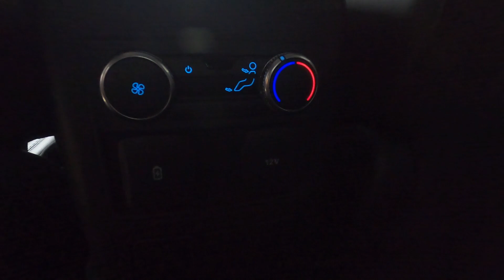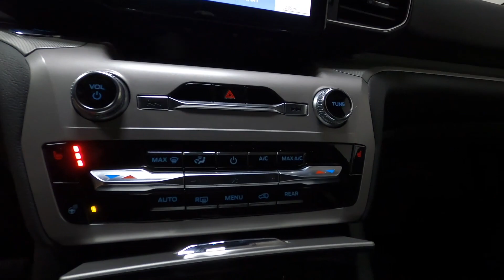New 2023 FORD EXPLORER XLT SUV For Sale In Columbus, OH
Please visit Ricart Ford to view this New RAPID RED METALLIC TINTED CLEARCOAT 2023 FORD EXPLORER XLT for sale near Columbus, Ohio.

Stock #: FTP1630

Description:
2023 FORD EXPLORER XLT
New 2023 Ford Explorer Suv is For Sale in Columbus, Ohio. This model has a 2.3L EcoBoost I-4 engine, Automatic transmission, and is finished in Red paint. Whatever questions you might have about this vehicle, you can be certain that our sales advisors can assist you every step of the way. On top of that, our financing experts are prepared to help you find the lease or finance option that is right for you. Find us at 4255 S Hamilton Road in Groveport, OH 43125, servicing customers throughout Central Ohio.